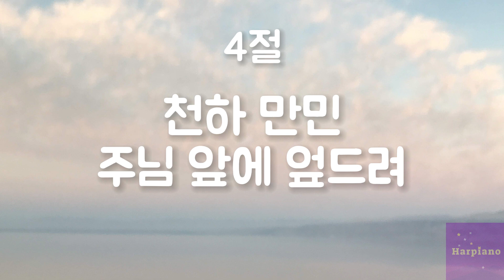편안한 낮은음 찬송가반주] *느린버전* 89장 샤론의 꽃 예수 피아노 반주 mr, 가사 (A키)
기존에 올렸던 영상이 빨라서 82bpm으로 낮췄습니다.
편안한 낮은음 찬송가반주] 89장 샤론의 꽃 예수 피아노 반주 mr, 가사 (A키)
Jesus, Rose of Sharon,통합찬송가,89장,

작은 교회, 개척 교회, 가정 예배, 온라인 예배 등 찬송가 피아노 반주가 필요한 곳에 잘 쓰였으면 좋겠습니다. 혹시 온라인에서 사용하시는 경우에는 채널멘션 @Harpiano  + 본 영상의 링크 로 출처를 밝혀 주시면 감사하겠습니다.

감사합니다!